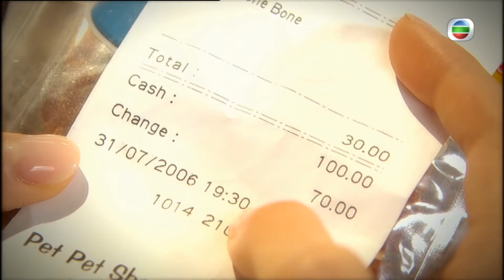最美麗的第七天｜第5集精華 當你惹到女朋友｜鄭嘉穎｜周勵淇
【最美麗的第七天】第5集精華 當你惹到女朋友

當你做錯事惹到女朋友好傷心，你會點做？游志穎（鄭嘉穎）就因為對女朋友凌加恩（周勵淇）態度唔好又唔守約定，搞到加恩好傷心！加恩去當義工放鬆心情，撞見程醫生，結果兩個人好啱傾嘅場面被游志穎見到…唔通惹到女朋友嘅下場就咁嚴重？

最美麗的第七天｜星期一至日 晚上11:50PM｜翡翠台